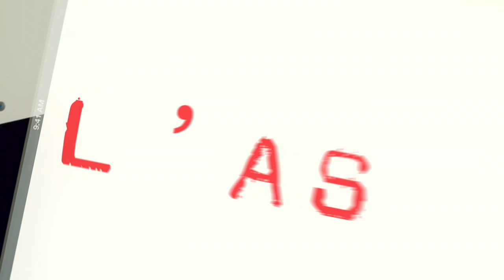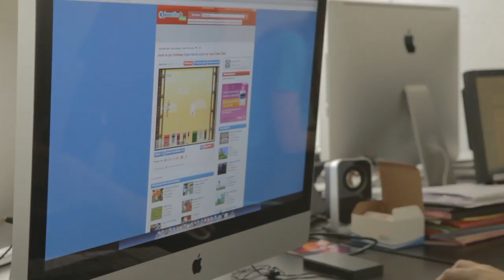L'ASSO : No More Racism EP 1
Malgré les pressions et les tentatives d'intimidation, + Infini Production a mis en ligne, pour vous, un reportage édifiant dénonçant les dysfonctionnements de l'association "No More Racism" luttant contre les préjugés éthnoraciaux.

"Ce qui est moins drôle, c'est que L'ASSO a été financée par les contribuables parisiens".

Toute ressemblance avec des personnes réelles serait fortuite !!!